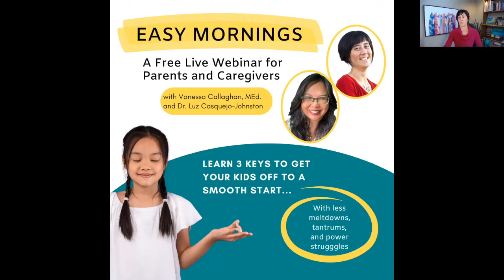Parents! 3 Ways to Tackle Tough Back-to-School Transitions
This is Your Monday Mindset Moment: Empowering tips for busy parents where you can release the stress and overwhelm, and create more ease and enjoyment in daily family life… one tip at a time.

Shift your mindset with these short, information-packed tips for parents to raise emotionally resilient, motivated kids.

Today's hot tip? 3 Ways to Tackle Tough Back-to-School Transitions (start the day off right, have a happier day/school year)

FYI, this parent series is designed for the busy parent. No big commitments, just 1 easy-to-implement tip each each week that will allow you to build a home environment you and your kids can thrive in, no matter what is going on in the world.

Take the Parenting Strengths Quiz to identify which areas of parenting are your STRENGTHS and discover which areas hold opportunities for growth and empowerment, based on Vanessa's 7 Pillars of Raising a Resilient Child.

What I know to be true is that it makes such a difference to have a community of other parents to learn and grow with and a supportive mentor as you navigate the ups and downs of raising children.

Get your FREE GUIDE, "Finding Calm in the Chaos: 6 quick and easy strategies for parents to keep their cool in the middle of meltdowns", so you can find your personal strategy to stay calm and cool, even in the toughest parenting moments

Vanessa Callaghan, MEd. helps parents of young children build lifelong relationships with their children based on love, respect, and appreciation.